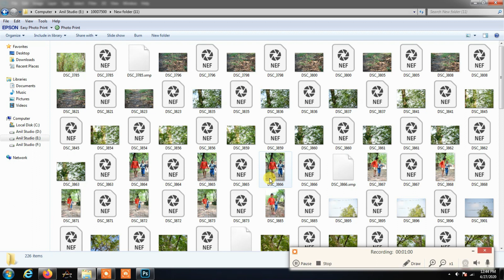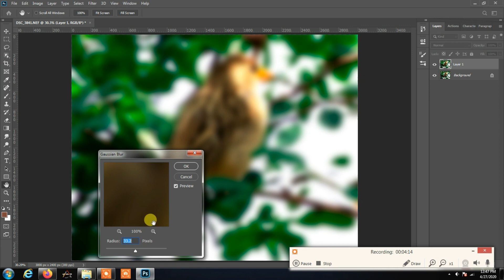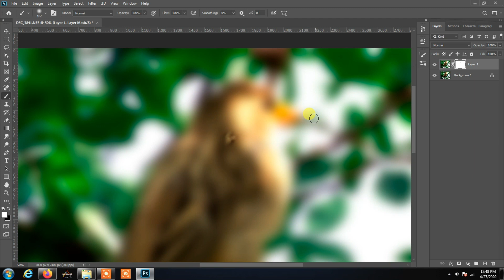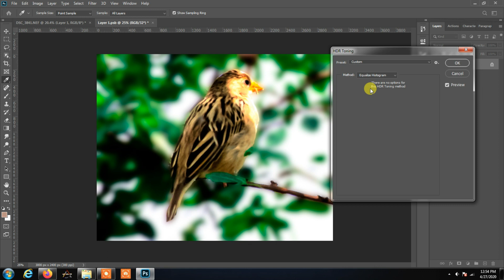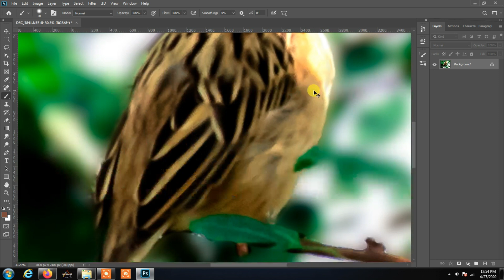bird photo editing for cc 2020,how to edit Photoshop pic